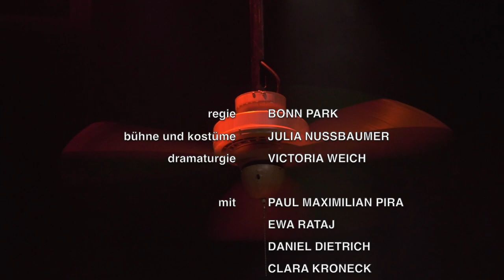ETA 106 Das Deutschland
Trailer zum Theaterstück „Das Deutschland“ von Bonn Park des ETA Hoffmann Theaters, Bamberg. Regie: Bonn Park. Mit: Paul Maximilian Pira, Ewa Rataj, Daniel Dietrich, Clara Kroneck